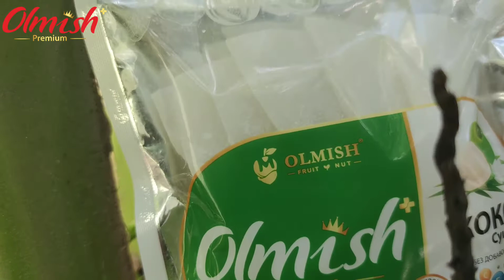Сушёный Кокос от Olmish Premium Plus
Наша компания OLMISH ASIA FOOD CO.LTD является производителем и экспортером вяленого кокоса из Вьетнама. Продукцию изготавливаем по своим технологиям на высокотехнологичном оборудовании японского, корейского, американского и швейцарского производства, позволяющим сохранять все полезные свойства свежего фрукта.

Изготавливаем под предпочтения клиента, условия оговариваются индивидуально. Фасовка в полиэтилен по 20 - 30 кг/коробка. Индивидуальная упаковка по 100гр., 200 гр., 500 гр и 1000 гр. Под Ваш бренд на условиях годового контракта и ежемесячных обьемов.

DRIED COCONUT :
Ingredient : 100% COCONUT.
1. Commodity: CLASS A
2. Price: FOB Saigon, CPT, CIF , CFR port
3. Packing: 20 kgs / Carton x 610 Cartons / Cont 20''Ft 12200 kgs
4. Payment: 100% T/T
5. Delivery: within 7-10 days since receiving deposit.

Documents:
1./ Commcercial Invoice
2./ Packing List
3./ Certificate of Origin form EAV
4./ Phytosanitary Certificate
5./ Bill of Lading

Помимо данной продукции наша компания занимается производством 100% натуральных органических вяленых фруктов ( манго, ананас, питахайя, гуава, джекфрут, гуава, арбуз, папайя, бананы, лонган, гуанабана, тамаринд ). Также занимаемся свежими фруктами, орехами кешью и макадамия.

Параллельно с данными направлениями принимаем заявки на поставку другой продукции из Вьетнама. Если Вам нужен товар, которого нет в нашем ассортименте, отправляйте заявки с точным описанием и характеристиками, наши специалисты проанализируют и подберут самые оптимальные варианты в соотношении цены и качества.

Имеем возможность отправлять замороженную продукцию ( морепродукты, свежие фрукты, овощи   с доставкой авиа от 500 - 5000 кг.

Вся партия каждого товара тщательно подготавливается к отправке, контроль на всех этапах формирования Вашего груза. FOB, CIF, CFR от Сайгон и Хайфон в 20 ft и 40 ft контейнерах. Авиа с аэропортов Хошимин на условиях CPT от 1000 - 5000 кг.в разные города по расписанию рейсов ( обсуждается индивидуально ).

Товар экспортируем полностью со всеми сертификатами и полным пакетом документов. При заключении договора на обьемы рассматриваем изменение цены в меньшую сторону. Приглашаем к совместному сотрудничеству.

Any requests, please feel free to let us know.
Hope we can have a good opportunity to work with you!

Olmish Asia Food Co.,Ltd
ORGANIC GROUP
VIET NAM 🇻🇳

 🌏OLMISH.ORG
 🌏OLMISH.RU
 🌏OLMISH.VN